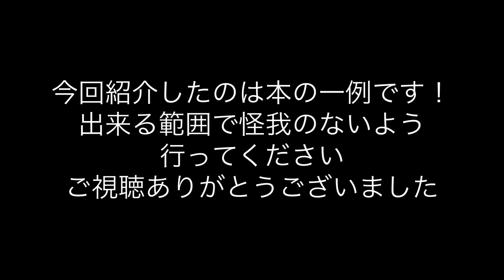[筋トレ]腹筋エクササイズ3種目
普段行っている腹筋トレーニングの一部分を紹介